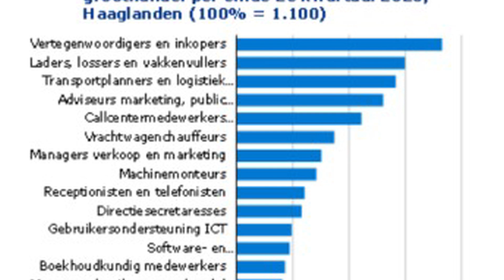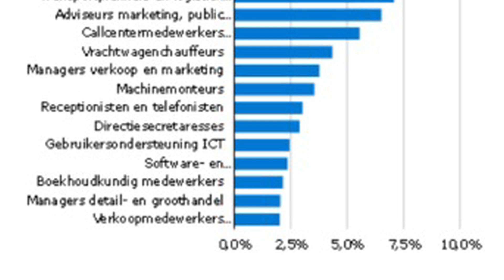Regionieuws TV - Tegen de landelijke trend, werkeloosheid gelijk, veel werk beschikbaar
De werkgelegenheid in de groothandel in Haaglanden groeit nog steeds. De sector kampt ook nog steeds met een zeer krappe arbeidsmarkt. Werkgevers kunnen moeilijk personeel vinden. Voor werkzoekenden biedt de groothandel een grote verscheidenheid aan baankansen op verschillende beroepsniveaus, zo concludeert het UWV. De bedrijfstak heeft de rol van tussenhandel voor de consumenten- en zakelijke markt. De verwachtingen van het CPB van een hogere economische groei en consumptie in Nederland, de opverende wereldhandel en de groei van import en export kunnen in 2024 leiden tot een verbetering. In de groothandel in Haaglanden is het aantal banen toegenomen tot 19.000. Bovendien kwamen er 3.600 vacatures bij. Dat biedt baankansen voor werkzoekenden.
In Haaglanden stonden in de groothandel 1.100 vacatures open in het tweede kwartaal van 2023. Beroepsgroepen waarvoor in het tweede kwartaal 2023 werkgevers in de regio de meeste vacatures open hadden staan waren vertegenwoordigers en inkopers, laders en lossers, transportplanners en logistiek medewerkers, adviseurs markering en callcentermedewerkers. Het aantal WW-uitkeringen dat door het UWV in Haaglanden werden vertrekt is op hetzelfde niveau als vorig jaar rond deze tijd.